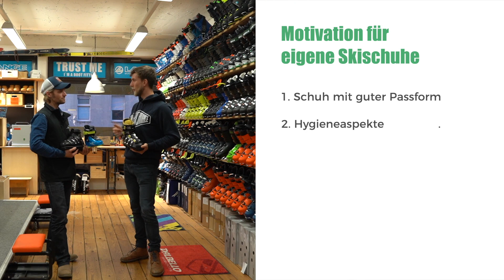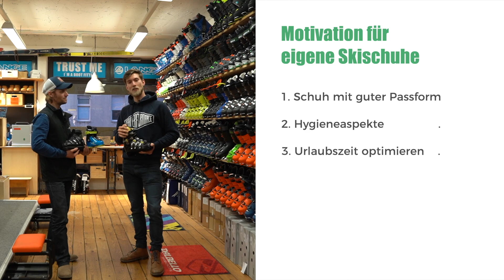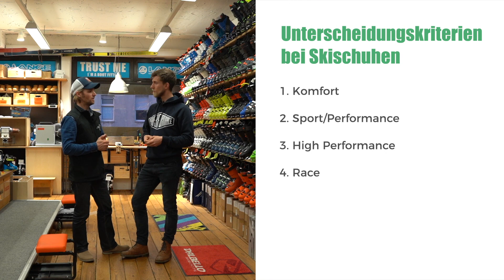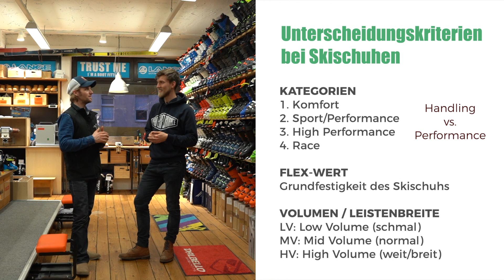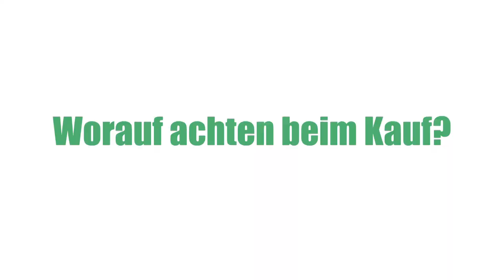Skischuhe kaufen: Dein erster Skischuh // Worauf beim Kauf achten?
In diesem Video geben Phil ) und ich Tipps für den Kauf eines ersten Skischuhs. Worauf solltest du achten? Welche Kosten entstehen?

Damit sich die Videoqualität dauerhaft steigert, sind mir folgende Punkte besonders wichtig:

► Gib eine Daumenbewertung ab - nur so erhalte ich schnelles Feedback!
► Äußere Anregungen, Kritik oder Feedback in den Kommentaren - nur so kann ich besser werden!

VIDEOINHALT IM ÜBERBLICK:
00:00 Intro
01:25 Motivation für den ersten eigenen Skischuh
02:16 Was erfährst du im Video (Überblick, Worauf achten, Preis)
05:02 Worauf achten beim Kauf von Skistiefeln:
07:30 Woran machen wir gute Beratung fest
11:13 Preis

▬▬ EQUIPMENT * ▬▬

📷  Kamera-Equipment
► Große Drohne

▬▬ MEIN TEAM ▬▬

Die Videoproduktionen werden von Maha Studio geleitet. Wir produzieren gern auch Eure YouTube Videos! Besucht unsere Website und erfahrt mehr:

Herzlich Willkommen auf meinem YouTube-Kanal „Marius Quast“ von Maha Studio. Als Skilehrer (DSV Ski-Ausbilder im wsv Westdeutscher Skiverband) & Bergsportler und Biker (Mountainbike-Alpencross; Gravel-Bike) startete ich 2016 mit Videos auf YouTube & kann es heute meinen Beruf nennen.